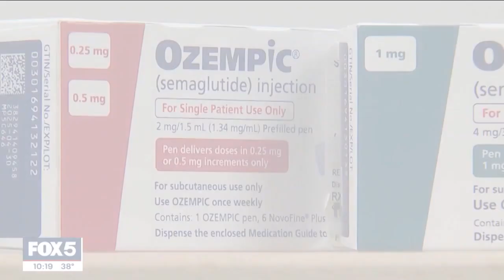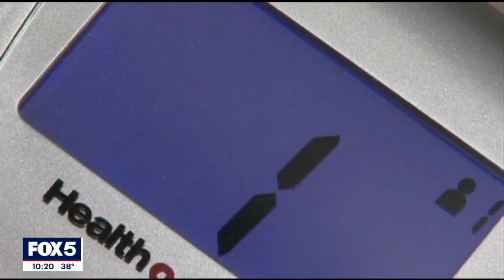Should doctors prescribe wegovy to teens?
The weight loss drug wegovy has proven to be successful in helping people lose weight, but should doctors prescribe it to teens and children? FOX 5 NY's Richard Giacovas has the story.